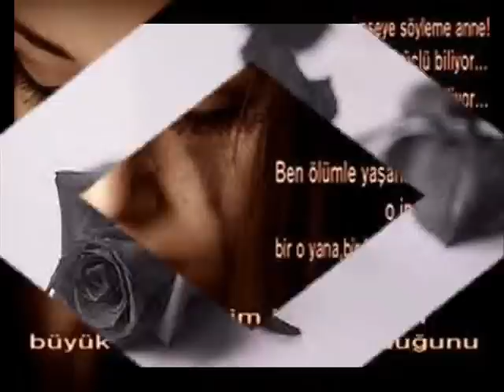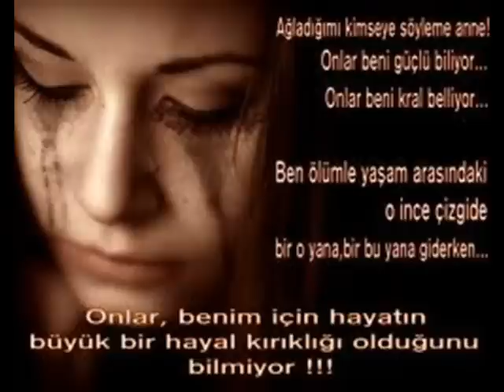Crazy Mustie 2011 ADıN SaKLı KaLDı BeNDe ARaBeSk Rap HaRiKaa